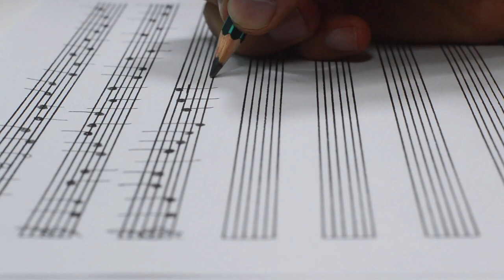Anfossi: Opera Overtures (Video Trailer)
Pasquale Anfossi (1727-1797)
OPERA OVERTURES

1. Lo sposo disperato
2. Lo sposo di tre, e marito di nessuna
3. Le pazzie de' gelosi
4. La Nitteti
5. Lucio Silla
6. Isabella e Rodrigo, o sia La costanza in amore
7. I viaggiatori felici
8. L'incognita perseguitata
9. L'avaro
10. La clemenza di Tito
11. La forza delle donne
12. Gli amanti canuti

Performers: Tuscan Opera Academy Orchestra.

The release will be available from 2021, April, 4th.